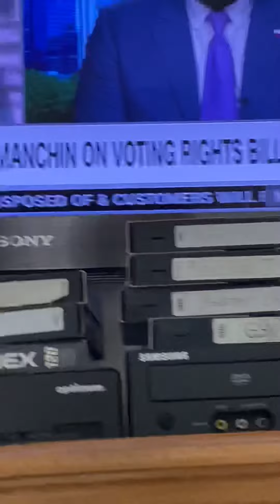Jim Sciutto makes fun before the week for Tokyo Summer Olympics part 1 7/15/2021